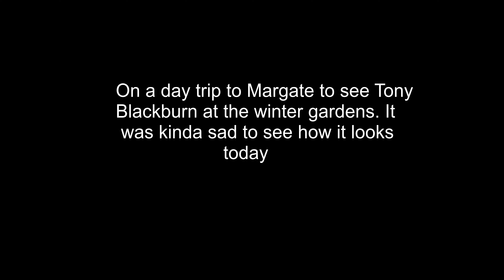Margate 2022. What`s it like now.?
A visit to Margate. The heyday's of my youth in the 60`s and 70`s. My own family in the late 80`s and early 90`s. What has it become today. Take a look.